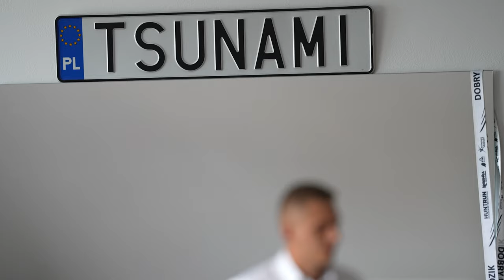Nasz Dzień | KLAUDIA 🤍 JAKUB |2023